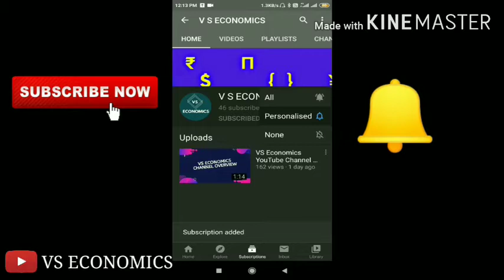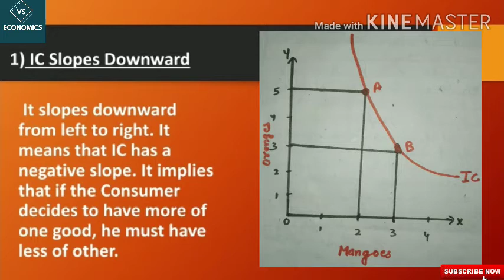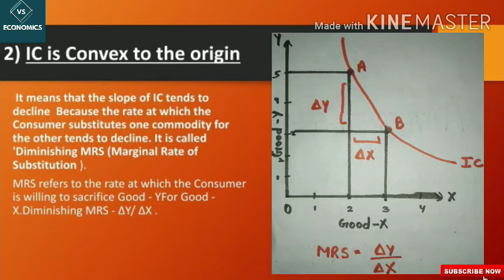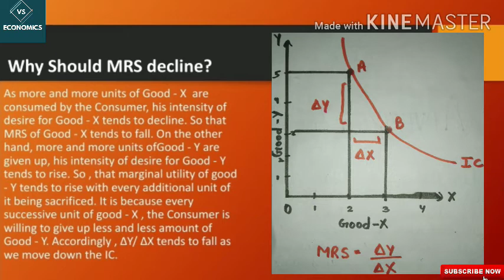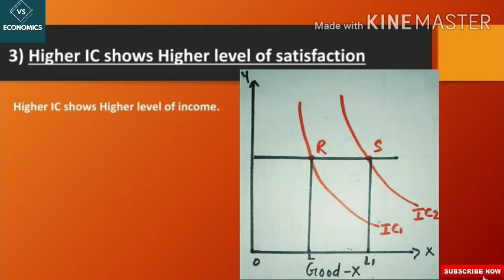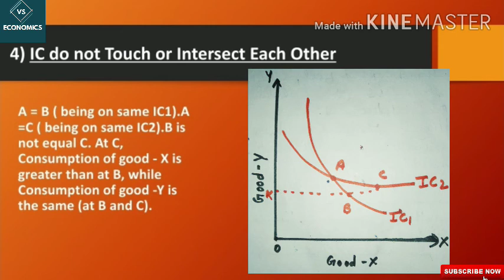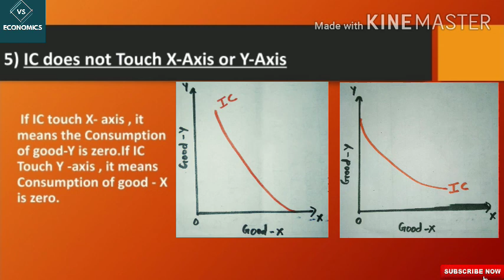(LECTURE 10) Properties of Indifference Curve.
In this video, We will describe about the CONSUMER EQUILIBRIUM - Properties of Indifference Curve and Marginal Rate of Substitution.This video  is very helpful for 11th class,12th Class, Graduation & Post Graduation Students.
I hope you will easily Understand all Concerned Topic in this video..
For more such Videos.